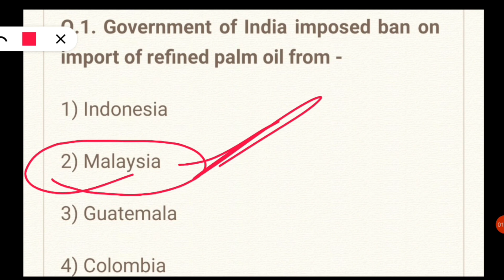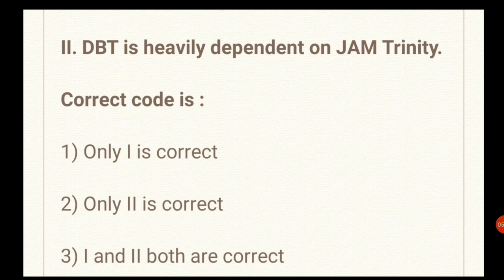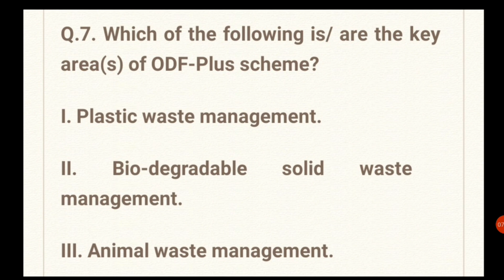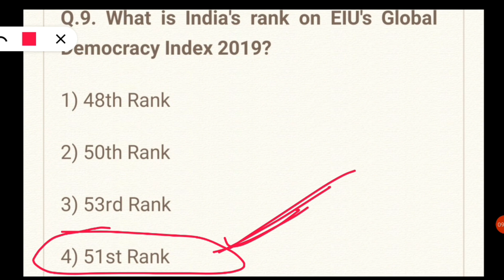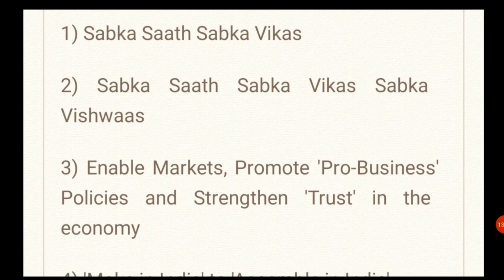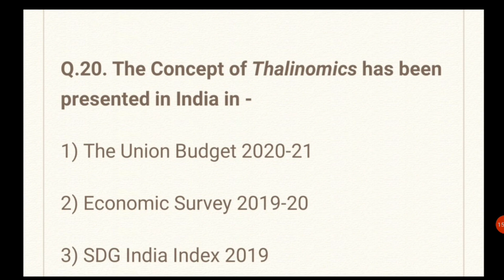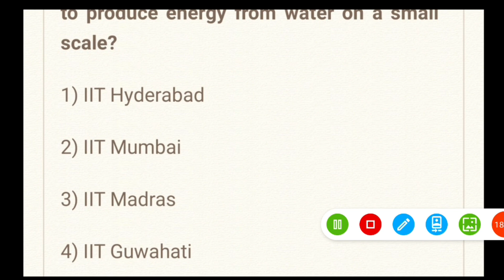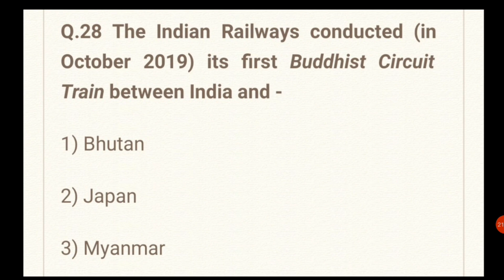IMPORTANT QUESTION ON CURRENT AFFAIRS FOR HP TEHSIL WELFARE OFFICER EXAM !! MOCK TEST 9 !!